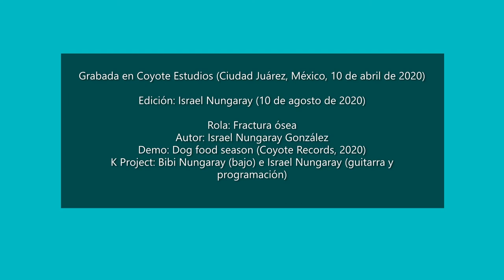K Project 'Fractura ósea' (2020)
Cuarto 'simple' del demo 'Dog food season' (2020). Es una especie de funk rock, muy suave y con un puente que rompe el molde. Tomamos inspiración de King Crimson, Tortoise y The Isley Brothers. Cheers.